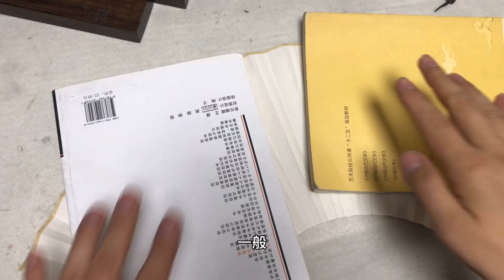这才是真正的扇面纸，平时用的是扇形国画用纸，我们看看区别